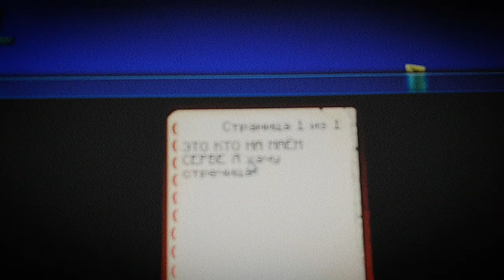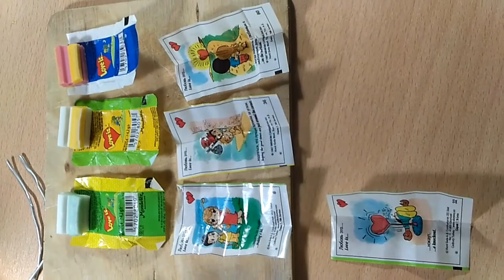Стас Майнкрафте и показывают свои постройки новые и старенькие Кто помнит👍👍😱😂😘😀